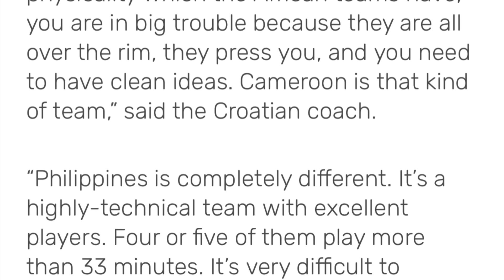LEGEND BRAZIL COACH SINABI ang PLANO Para TALUNIN ang GILAS | Luka vs Giannis KNOCKOUT Game